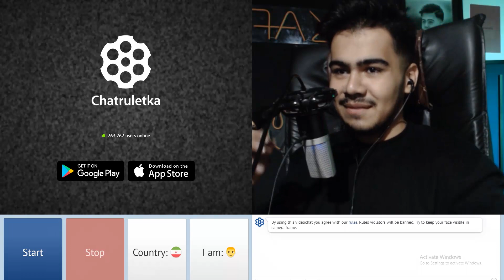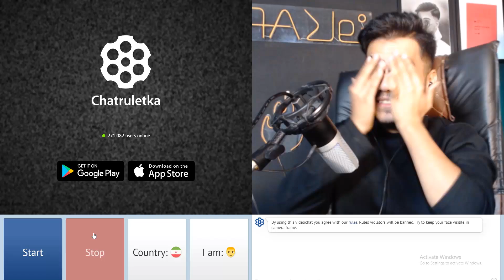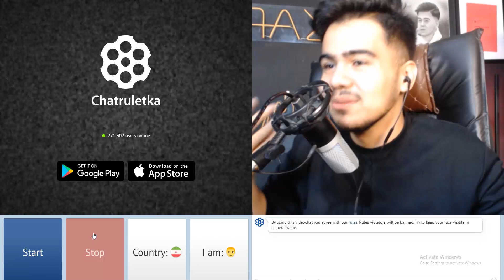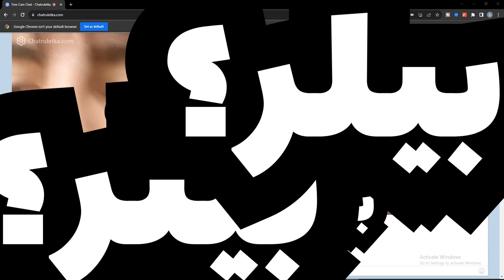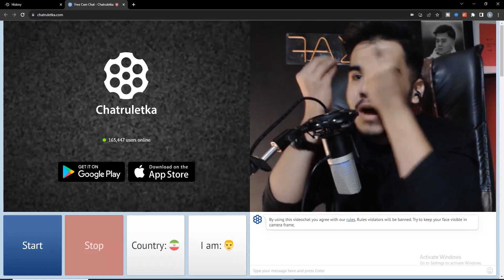ایسگا کردم مردن در مینی چت با پوتک و شایع 😂 چت با غریبه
مینی چت بند یک
این ویدئو براش زحمت زیادی کشیده شده ( ما داریم اینجا زحمت میکشیم )
کامنتو بزن که وصلت نکنم به جاهایی که فدایی وصلت میکنه .

سابسکرایب چنل یادتون نره حمایت هاتون دلگرمی میده🥊😍
ویدئو رو لایک کنید👍🏽 زنگوله بغلشم بزنید 🔔 که قسمت های بعد رو از دست ندید👊🏽

همگیتون عضو بند یکید👊🏽